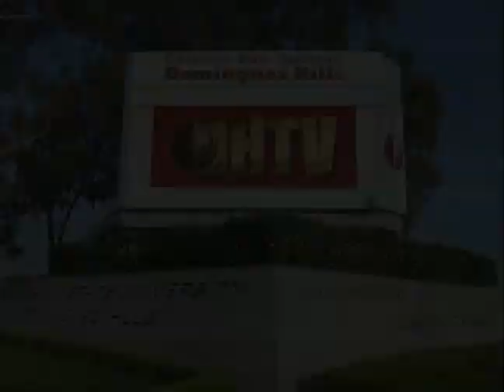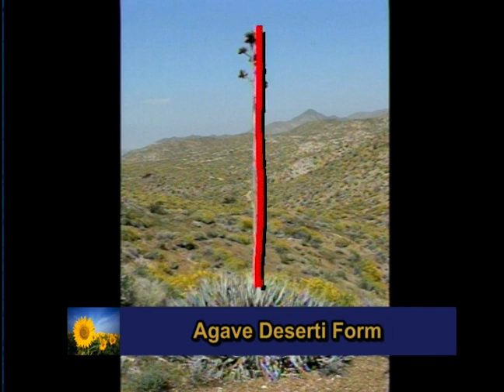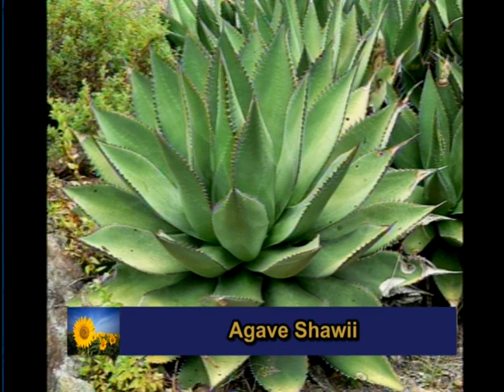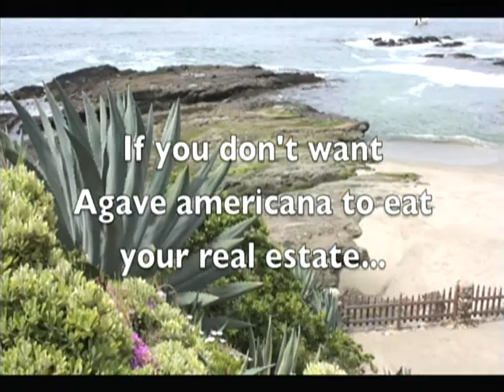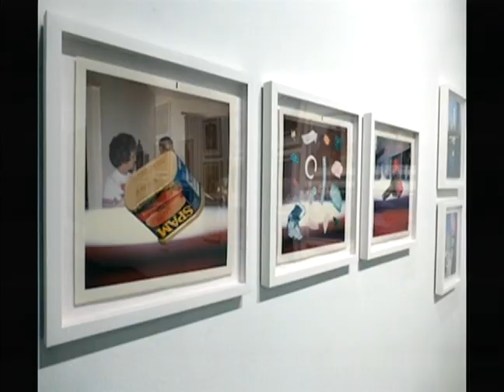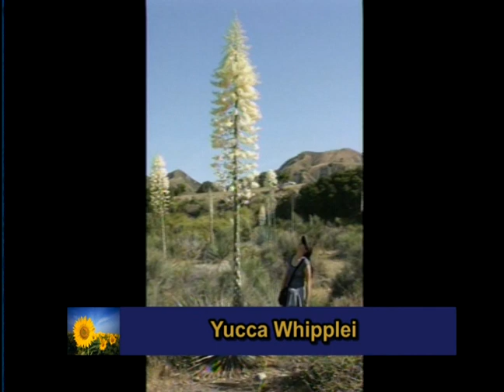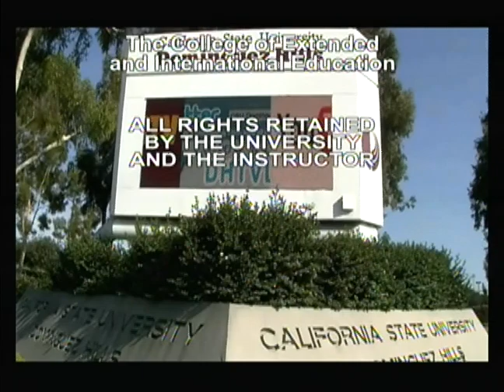IDS350 Gardens of California Session #05 Fall 2014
Gardens of California with Jerrold Turney
Topic: "Agaves and Aloes"